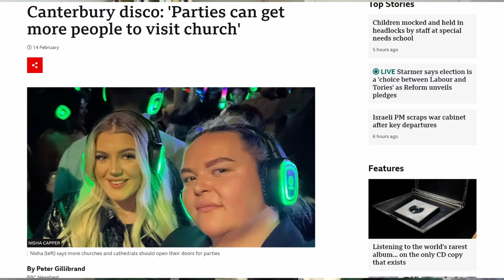Voddie Baucham Exposes WOKE Churches For THIS...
Do you like the Bible that I use?

Like my clothing?